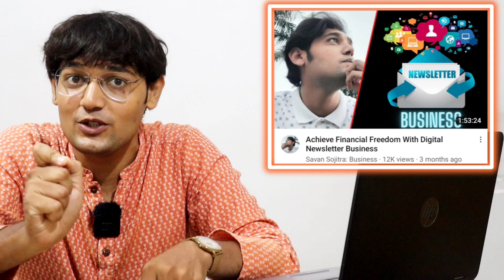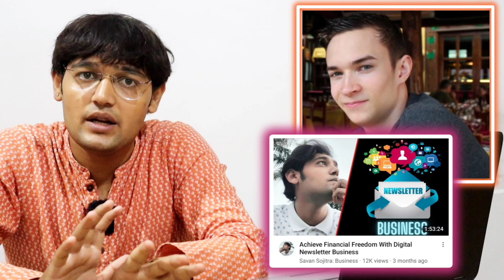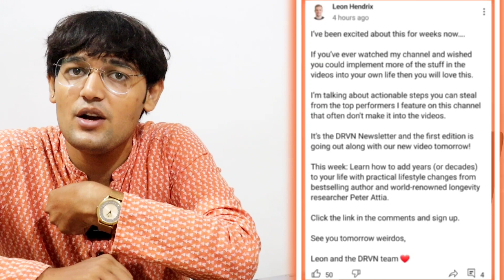Online Business Ideas For Becoming Millionaire In Your 20s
(Free acess of pehlabusiness club and 10kmember community)

for add in club and community

💫Search Tags 💫
how to become rich
how to become millionare
millionare lifestyle
Entrepreneur lifestyle
businessman lifestyle
how to make 1million
how to make 10million
sandeep maheswari
sandeep maheswari business ideas
sandeep maheswari entrepreneurship
sandeep maheswari business
business casestudy
startupcasestudy
make money online
business podcast
business podcast 2023
business  inspiration
how to start online business
unique online business
unique online business
Business ideas 2023
online business ideas from Scratch
how to start online business in 2023